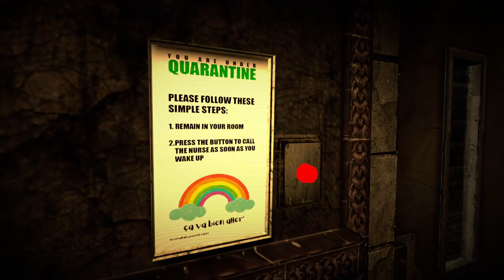Final Dose - New Game(App) Release 2023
DEVELOPER: Grave Danger Games
PUBLISHER: Grave Danger Games
If you are the owner of this video. I'm really grateful to you for allowing me to post it. If you don't like this video appearing on my channel, please let me know by comment or email, don't hit my channel, I have worked hard to upload many videos, I will be very sad if this channel is down die. I am truly grateful.
I don't have money to buy games on steam. If you have a new game, you can send it to me, I will try it out and share it with everyone. My income is too low to buy games, while there are too many good games. I feel really sorry for not being able to play them.